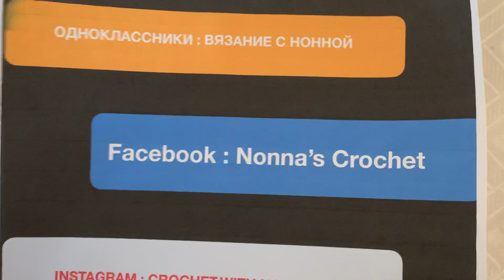Шестигранная салфетка крючком, видео на русском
Как связать крючком шестигранную - гексагональную- салфетку. Можно использовать как костер, салфетку для свечи, цветочного горшка, из нескольких салфеток можно сделать одеяло, плед, жакет. даже скатерть. В данном видео использованы толстые акриловые нити и толстый крючок размера G для удобного показа